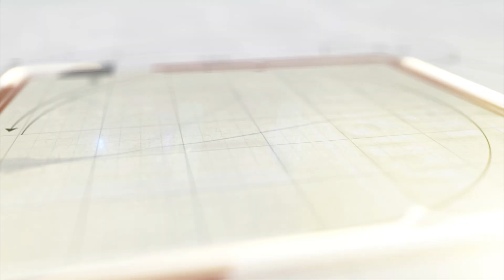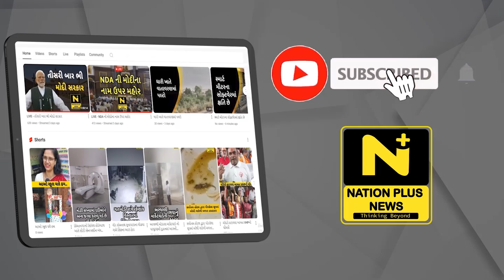OPS માટે શિક્ષકોએ ફરી આંદોલન છેડ્યુ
જૂની પેન્શન યોજનાના મામલે હવે ફરી એકવાર શિક્ષકો દ્વારા આંદોલન છેડાયુ. સાબરકાંઠા સહિત ગુજરાતભરના શિક્ષકો સત્યાગ્રહ છાવણી ખાતે આંદોલન પર બેસશે.